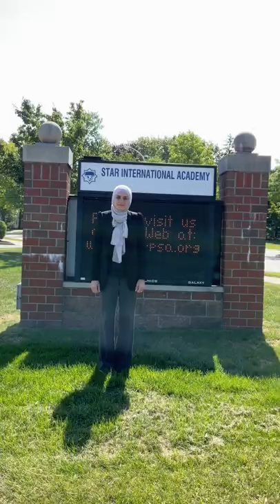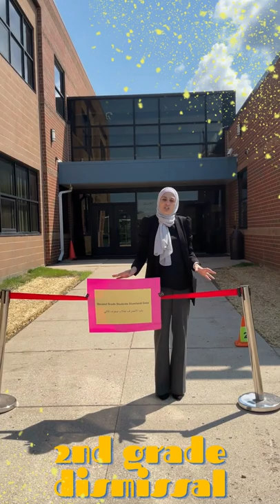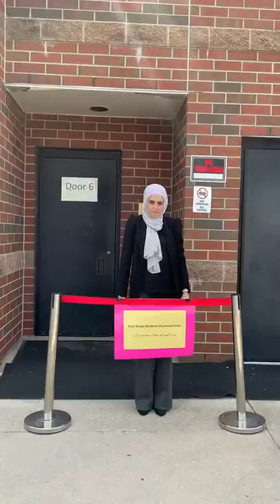Arrival and Dismissal Guide for Star International Academy preK-2nd Grade (George Campus) 2022-2023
Arrival and Dismissal Guide for Star International Academy preK-2nd Grade (George Campus)